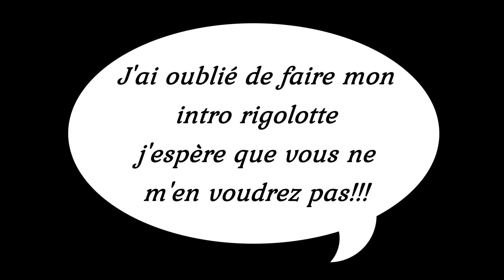SAIE, VIEVE, LYS BEAUTY, HONEST, TOWER 28 etc...Que valent ces marques dont personne ne parle!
Hello les Coquettes! On part à la découverte de nouvelles marques makeup aujourd'hui avec au programme: Saie, Vieve, Lys Beauty, Honest, Tower28 etc...
La plupart des produits cités dans cette vidéo se retrouve sur le site CULT BEAUTY*

💛 POUR LES FANAS DU SHOPPING
Mes sites de CASHBACK ( liens de parrainage)

Les généralistes:
STYLEVANA INF10LAETITIA -10% sur la commande et -15% dès 48€ d'achats

PAT MCGRATH parrainage avec code -25% (uniquement pour les Nouveaux comptes!)